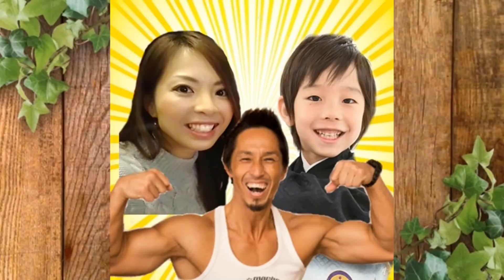【書き初め】お正月！1番上手いのは誰？泣いて笑って今年の抱負でハプニング【爆笑】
2020年！明けましておめでとうございます！今年もらいトンチャンネルを宜しくお願い致します。
家族で書き初め！お正月という文字をうまく書ける？なんとらいトンが泣いてしまう！そして、兄弟愛で元気復活！
今年の抱負でハプニング(笑)

996ｇという未熟児（超低出生体重児）で生まれたらいトンですが、マイペースに成長中­♪

べビトン（次男）0歳7ヶ月（修正6ヶ月）です。
2205gという未熟児（低出生体重児）で生まれました。

　　　　　UUUMUSIC
　　　　　DOVA-SYNDROME
　　　　　OtoLogic